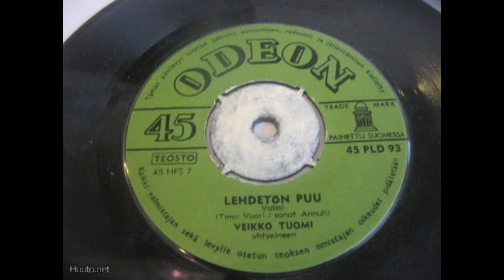Lehdetön puu ~ VEIKKO TUOMI (1953) 🎵🎼🪗🎶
Sävel: Timo Vuori (Martti Piha)
Sanat: Annuli (Aune Haarla, [Ala-Tuuhonen])
Sovitus: Alvar Kosonen
Säestää: Veikko Tuomen yhtye
Esittää/Laulaa: Veikko Tuomi
Levymerkki: Odeon PLD 93| ”Savikiekko” (78 rpm)
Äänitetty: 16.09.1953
(Valssi)

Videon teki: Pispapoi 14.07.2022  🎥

(Levyn B-puolella on laulelma, ”Lapsuuden kodissa”.)

Sanat / Lyrics 👀✍️

Kuin Ritvakoivu rantain,
noin seisoo kruunun kantain
ja uljahin vehrein lehdin
käy suvea kiittämään.
Niin sua mä kannoin soutain
nuo armaat päivät poutain,
kun kesään mä luottaa ehdin
jo syksy toi roudan jään.
Niin kuin puu lehdetön,
syksyn kunnaalle jäi,
yksin jäin
lemmestäin.

Sä lauloit onnen tuoden
ja haaveet, hurman luoden,
niin kuuluimme yhteen ennen,
kuin puu, sekä lehdet sen.
Vain yhden kerran saahan,
näin nähdä lemmen maahan,
taas suvisten päiväin mennen
soi syystuuli huokaillen.
syksyn kunnaalle jäi,
yksin jäin
lemmestäin.
Veikko Tuomi – Odeon – 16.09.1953 / sekä – Rondo - 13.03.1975
Kalevi Korpi & Dallabé – Blue Master - 1971
Mikko Järvinen – Blue master – 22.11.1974
Tapio Rautavaara – Philips – 1976
ym.

Armonvuonna 1961 syksyllä aloitin 6. luokan landella, Mutalan kansakoulussa, jossa oli ns, ”luokan yhteinen tunti” kerran viikossa, maanantaisin, jossa jokainen joutui esittämään jotakin. Näyttelijäksi ei minusta oikein ollut, kun unohdin sen yhden ainoan lauseen, repliikkini, mikä piti näytelmän lopussa ”kuninkaan” roolissani sanoa, ”nyt juhlat alkakoon”. Tietty mää unohdin, olihan lauseessa peräti kolme sanaa. Kuiskaaja joutui kailottaan minulle tuon lauseen, että opettajamme Hännisen Paavokin kuuli sen luokan perälle asti…, hymyillen… 😊
Silloin unohdin, mutta nyt yli 70-vuotiaana jo muistan. Mutta…
Jotain piti siis esittää ja niinpä jouduin jatkossa noilla tunneilla laulamaan jonkun laulun. Yksi soolona laulamani laulu oli tämä ”Lehdetön puu”. Lauloin sen syystä, koska siinä oli sana ”Ritvakoivu” ja äitini etunimi oli ”Ritva”. Kukapa mammanpoika ei nyt äireelleen livertelisi… Nih…  🤔 Seuraavilla tunneilla lauloin "Miksi kuljen", elikä "Mustalainen" ja "Haaveilua", jotka tuolloin soivat radiossa paljon Tuula-Anneli Rantasen levyttäminä ja minä olin hänen faninsa. 🥰
Että täällaasta tällä kertaa--- 😎😀